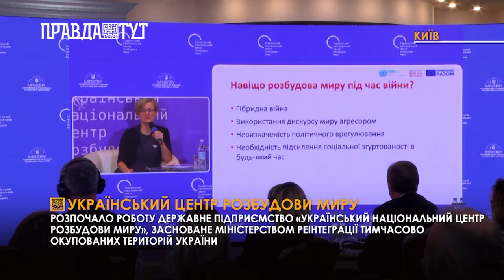Відкрився Український центр розбудови миру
Державне підприємство, як платформа для діалогу. При Міністерстві реінтеграції тимчасово окупованих територій України  відкрили «Український національний центр розбудови миру». У центрі займатимуться документальною фіксацією порушення прав людини на тимчасово непідконтрольних Україні територіях у Криму та в зоні ООС.
Основні завдання підприємства: подолати наслідки збройного конфлікту, та створити місце довіри та відкритого діалогу з людьми, що перебувають на окупованих Росією територіях. Діалог на чутливі теми в українському суспільстві будуть допомагати проводити високопрофесійні медіатори.
За словами міністра юстиції України Дениса Малюські одним із найважливіших кроків у розробці стратегії боротьби проти Російської Федерації є  взаємодія Центру розбудови миру з іншими органами влади: з Міністерством Юстиції, Міністерством закордонних справ та
Генеральною прокуратурою. Щоб ці державні органи користувалися єдиною доказовою базою порушення прав людини на окупованих територіях. Тож у розбудови миру досить важливою є міжвідомча співпраця між державними та громадянськими секторами.